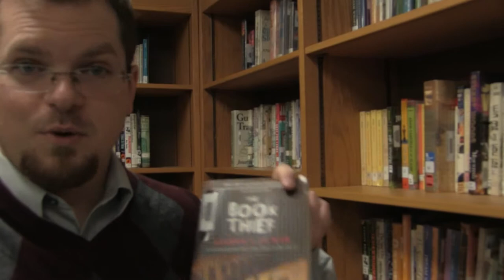This is a practice video for a possible lesson plan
QR code lesson plan to link video, audio, and web inforation.